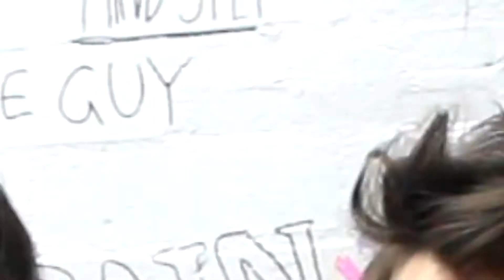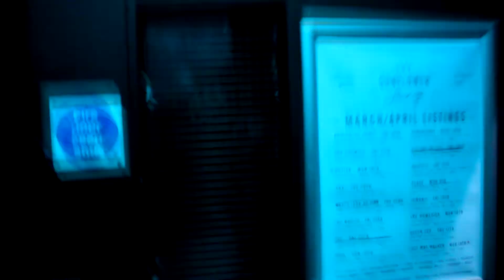THE COSMICS INSANE BRUM HEADLINER (FT. P.E.T & PINK LAKE) | Madlands Vlog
Madlands madlands madlands in the snow snow snow.

Massive love for the support on these videos, it's so surreal that people come up to me irl and say they watch them. Honestly means the world- 0121 TAKEOVER!